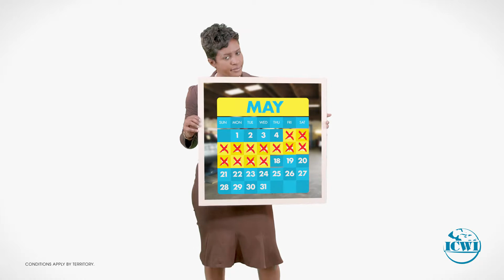ICWI alternate transportation spot final 01